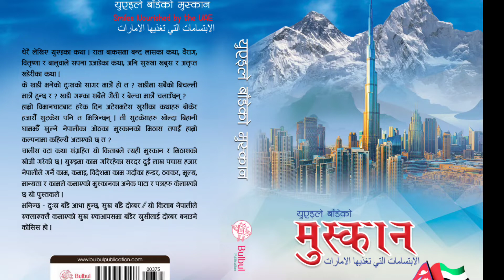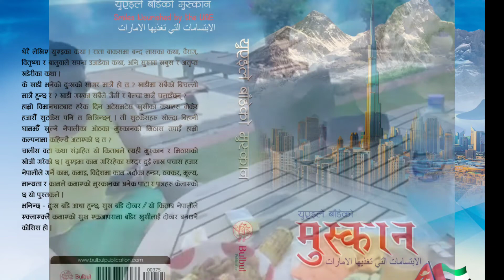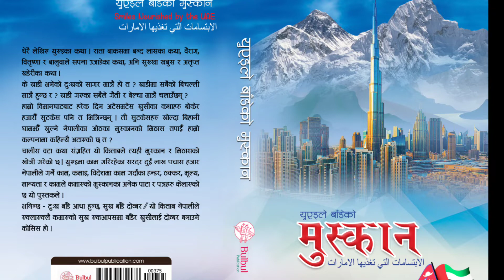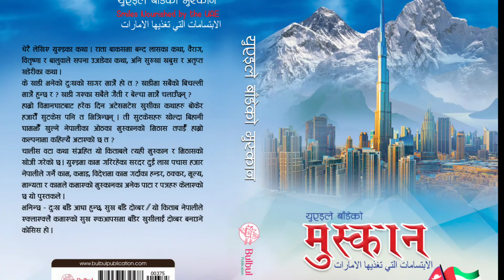कथा - ०९ युएइले बाँडेको मुस्कान (Smiles Nourished By The UAE) लक्ष्मी शर्मा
युएइले बाँडेको मुस्कान" पुस्तकभित्र संयुक्त अरब इमिरेट्समा बस्दै आउनुभएका ४० जना नेपालीहरुको वास्तविक जीवनका घटनाहरुको वर्णन गरिएको छ । सकारात्मक परिवर्तनका विभिन्न पाटाहरु, खाडीले नेपालीहरुको जीवनस्तर उकास्न गरेको मद्दत, युएइको विकास र व्यवस्थापन जस्ता कुराहरु समेटेर तयार गरिएको पुस्तकमा ४० जना सफल नेपालीहरुको जीवनी छ ।लामो समयदेखि युएइ बस्दै आउनुभएका जे.सागर र रामप्रसाद ढुँगेलको संयोजन र संकलनमा बुलबुल पब्लिकेशनले प्रकाशन गरेको यो पुस्तक नेपाल र युएइबीचको दौत्य सम्बन्धलाई अझ प्रगाढ गराउन, खाडी देशमा जान इच्छुकहरुका लागि परामर्शमूलक सामग्री पुर्याउन र नेपालीहरुले गरको सकारात्मक पौरखका गाथा प्रस्तुत गर्ने उद्देश्यले प्रकाशन गरिएको पुस्तक हो । यो अंकमा चितवनकी लक्ष्मी_शर्मा को कथा रहेको छ ।

 लक्ष्मी शर्मालाई फेसबुकमा भेट्न यो लिंकबाट सम्पर्क गर्न सक्नुहुन्छ

युएइले_बाँडेको_मुस्कान पुस्तकका लागि प्रकाशन गृहमा सम्पर्क गर्नुहोला । ठेगाना निम्नानुसार छ
बुलबुल पब्लिकेशन प्रा.लि.,
डिल्लीबजार पीपलबोट,
काठमाडौं
सम्पर्क फोन 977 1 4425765